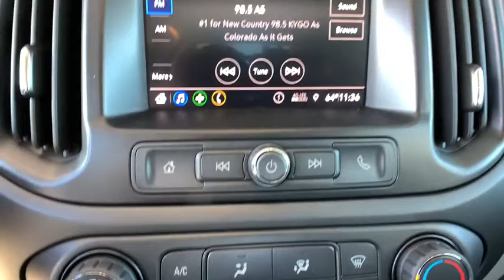2020 Chevrolet Colorado Denver, Lakewood, Wheat Ridge, Englewood, Littleton, CO CN1358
Red New 2020 Chevrolet Colorado available in Denver, Colorado at Medved Chevrolet Cadillac. Servicing the Lakewood, Wheat Ridge, Englewood, Littleton, CO area.

11001 West I-70 Frontage Road N

2020brChevroletbrColoradobrWork TruckbrbrCall us and ask for a FREE personal video of this car to be sent to your email or phone. All prices include $699 Dealer Handling Fee.brbrFactory MSRP: $36,685brbrDealer Discount of $1,834 off MSRPbrbrV6 4WD 4WD.brbrbrExit Kipling, Exit Ward, but Exit the GIANT Medved Autoplex. Everyone said, Go to Medved! Price includes applicable rebates and dealer and handling fees of $699, excluded tax, title and licensing: $1,250 - GM Consumer Cash Program. Exp. 12/02/2019, $1,500 - GM Competitive Lease Private Offer. Exp. 12/02/2019